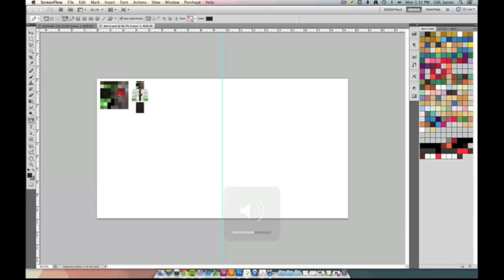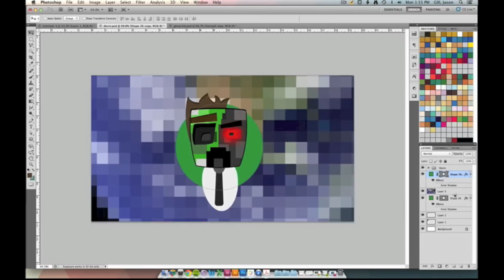Let's Draw E03 - Docm77 (Speed Fan-Art) [1080HD]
Another speed art for another Mindcracker, Docm77!!! This one was challenging I'm not gonna lie, I have to say tho, I really like how it came out.

I have made other Minecraft YouTubers check them out below!